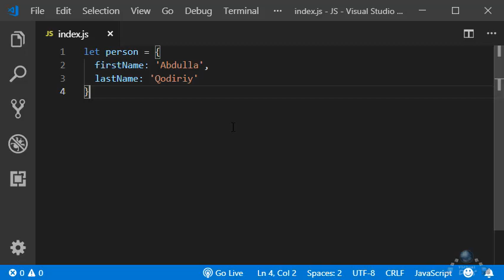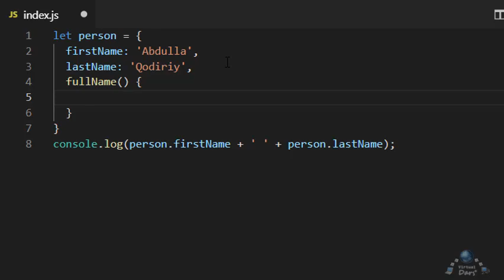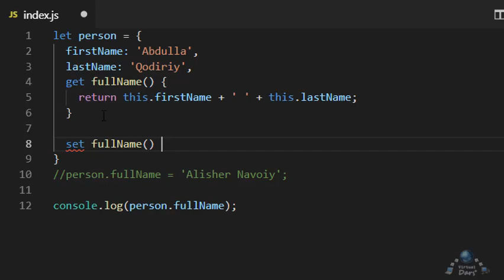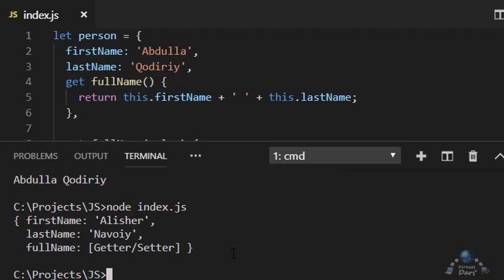JavaScript asoslari. 46-Dars. getter va setter metodlari.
Ushbu darsimizda obyektlardagi maxsus getter va setterlar metodlari haqida o'rganamiz.